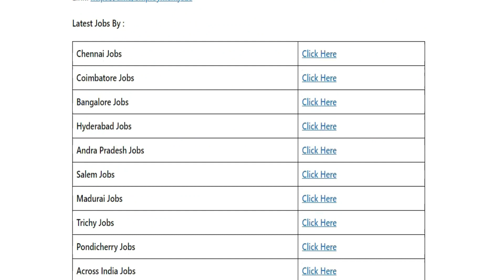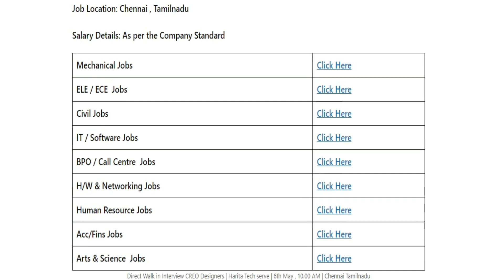Direct Walk in Interview Designers | Harita Tech serve | 6th May , 10.00 AM | Chennai Tamilnadu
Please help & Support us:
Gpay UPI id : empolymentjobs@okicici